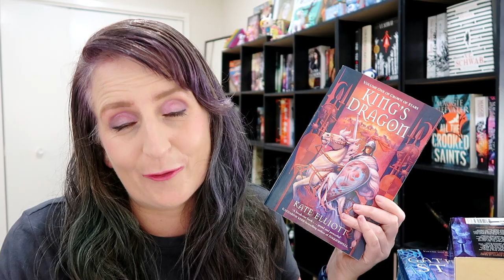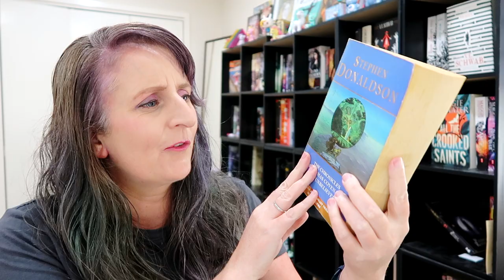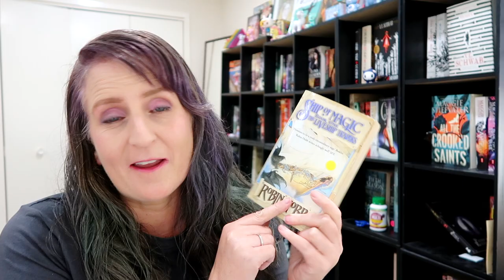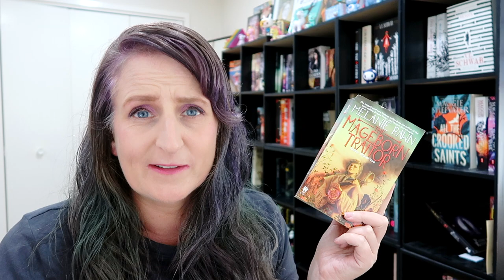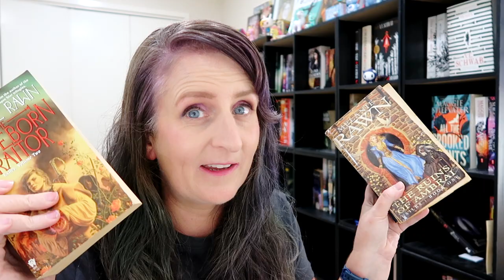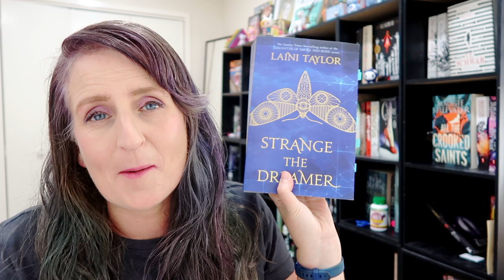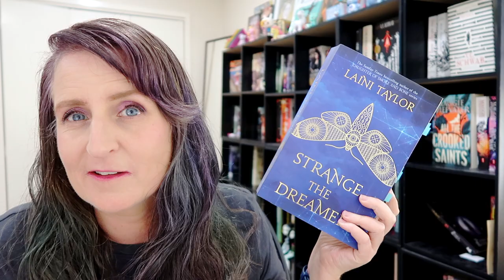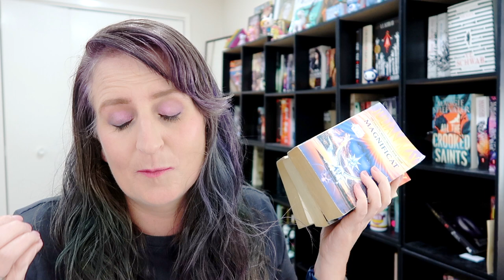Epic Fantasy Recommendations for Big Book Lovers [CC]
10 Epic Fantasies that I highly recommend! :)
Some you should know, and some you might not!